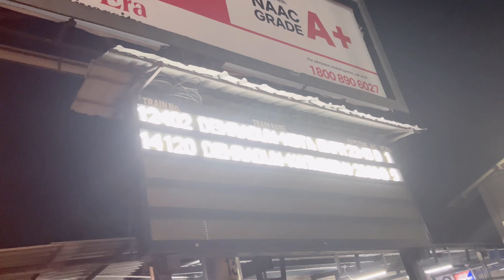travelvlog trending viral viralvideo dailyvlog masti train travel enjoy school fun